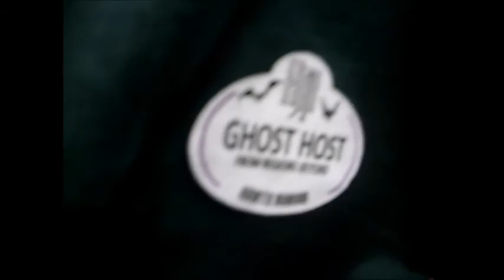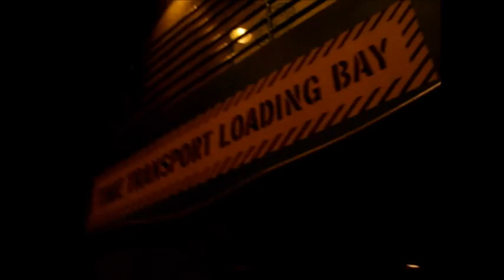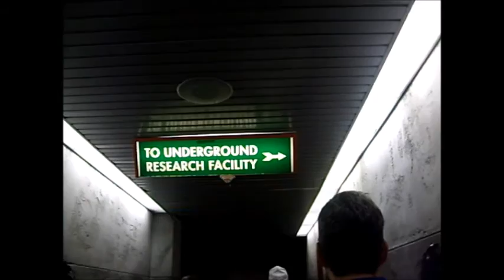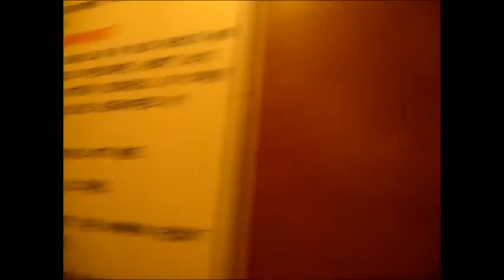Kasper's Autumn 2015 Walt Disney World Trip - Vlog 5 - Animal Kingdom + Mr. Kamal's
23/10/15
I can't believe this was our only visit to AK the whole trip! I suppose it just means we'll have to go back, huh?